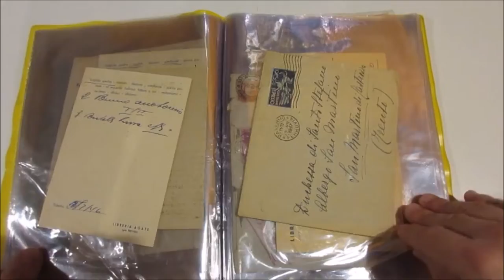Asta 41 - Lotto 498 - Italia Repubblica - Storia postale - Insieme di 40 corrispondenze anni 40-50.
Italia Repubblica - Storia postale - Insieme di 40 corrispondenze anni 40-50. Grande varietà di tariffe e affrancature in piccolo album.